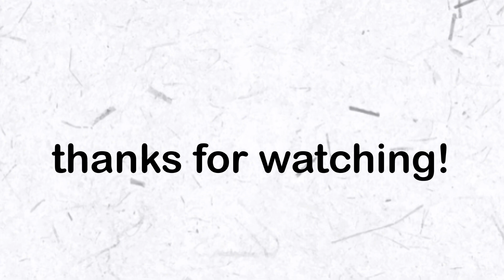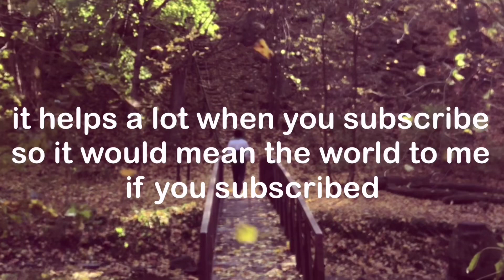Why The Media HATED Beavis and Butthead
The media and parents hated Beavis and Butthead, here’s why.
The 90s were an interesting time man. People were really out here
 doing the Macarena for fun.

Looking for a delicious and healthy way to support your weight loss goals? Check out Ikari Juice! Made with all-natural ingredients and packed with powerful antioxidants, Ikari Juice can help you lose weight, boost your energy, and feel great.